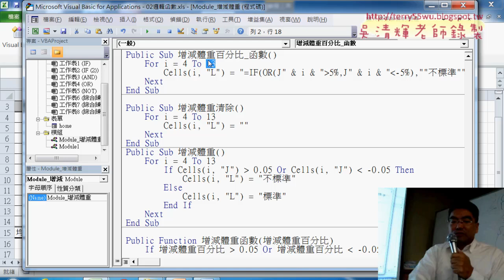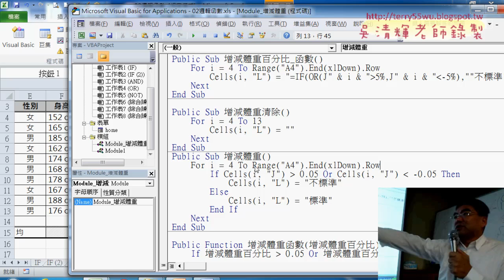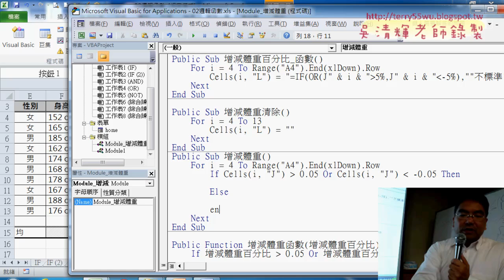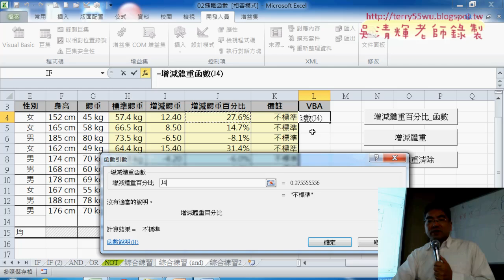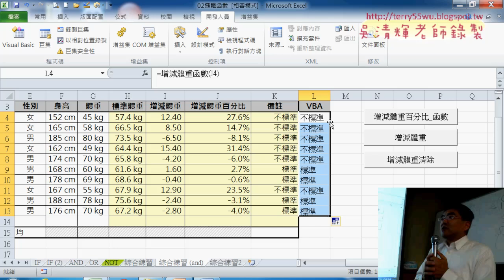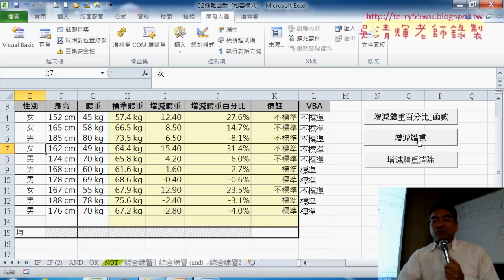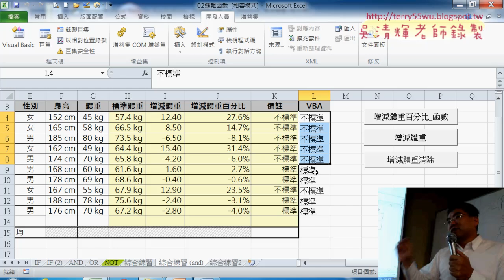06 用VBA輸出結果與自訂函數